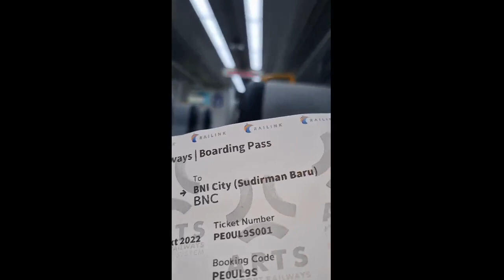MENIKMATI PERJALAN STASIUN BANDARA SOETTA KE STASIUN SUDIRMAN BARU (BNI City)